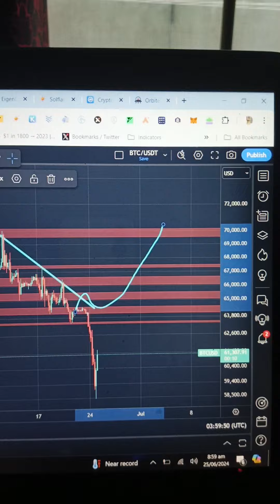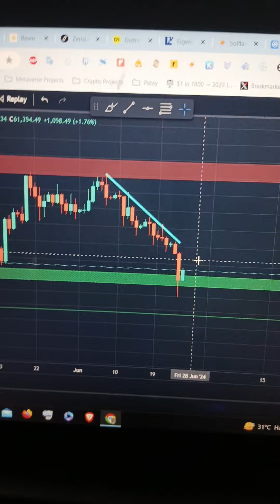Bitcoin Dump & Update